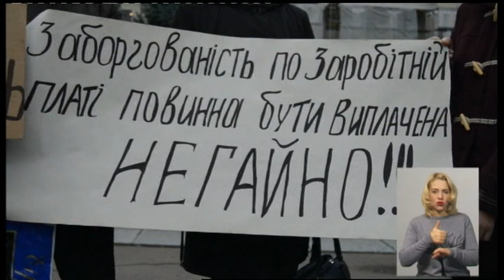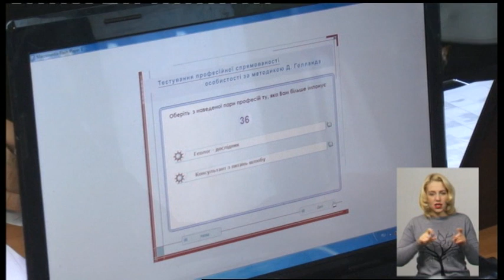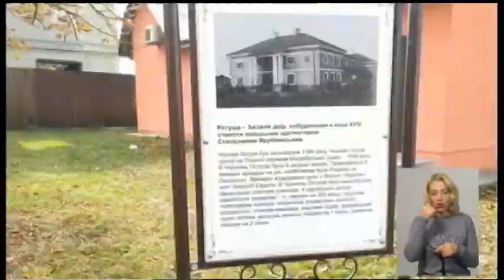10.10.2019. Новини. 19:00